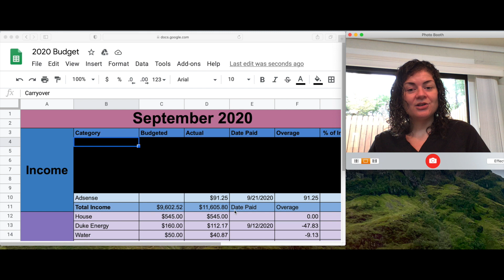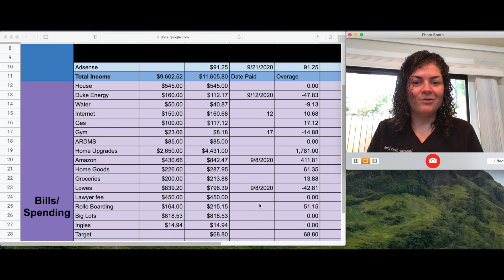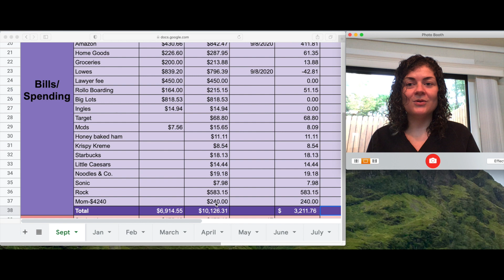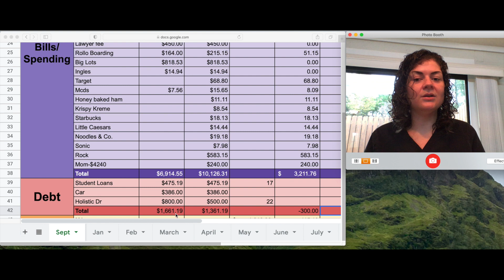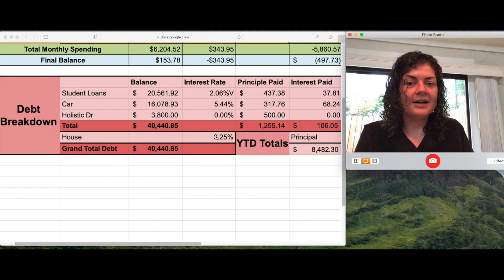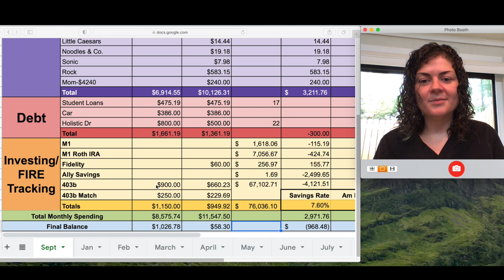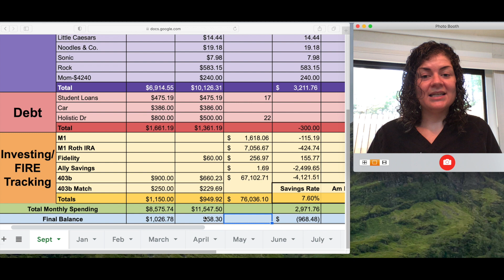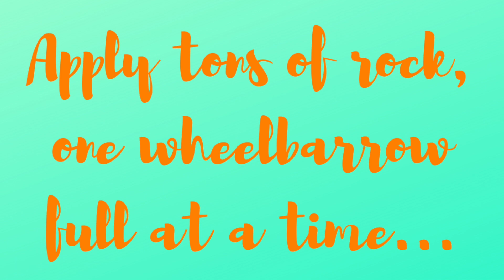SEPTEMBER 2020 BUDGET REVIEW | My FIRE Journey | Financial Independence Retire Early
Apologies in advance for the length of this budget review! My dream of achieving financial independence is still strong, although my spending may not precisely reflect that this month! What else can I say other than "life happens."  😅

Intro- 00:00
Budget review- 03:39
Home tour- 33:25
Outside project- 35:45
Financial goals moving forward- 36:58
Wrap up- 39:28